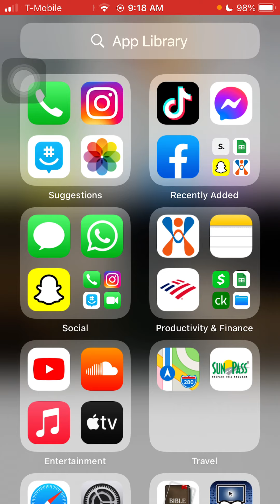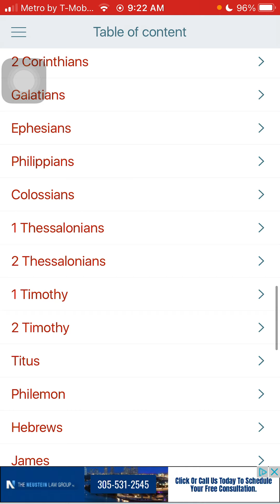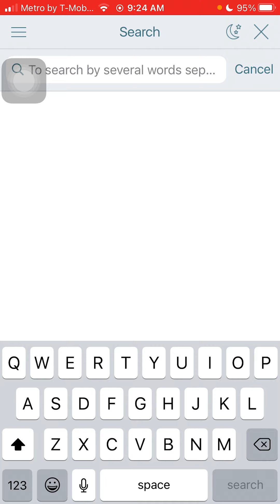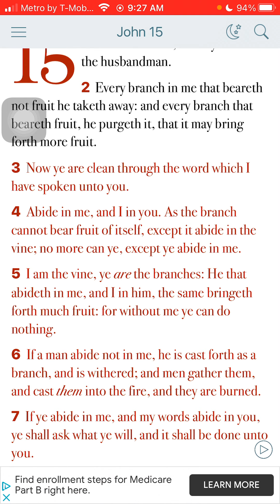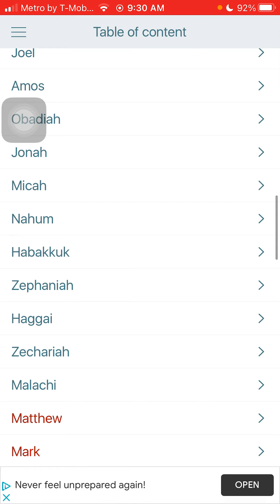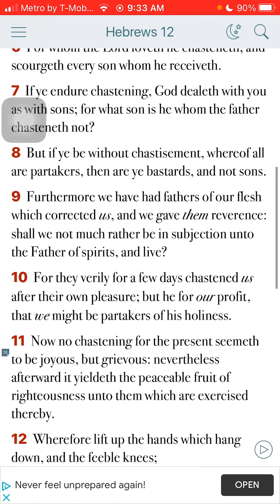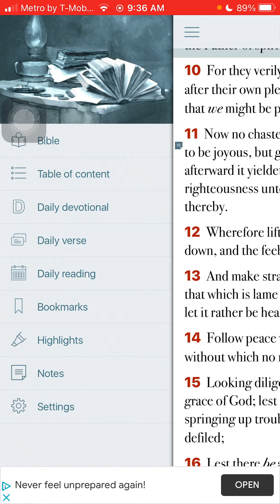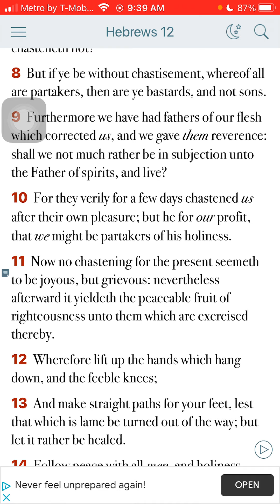WHY IT''S IMPORTANT TO BE FRUITFUL